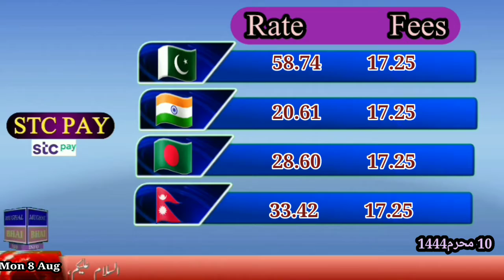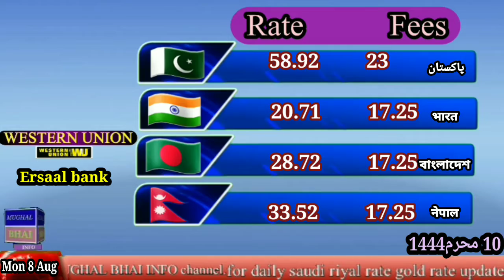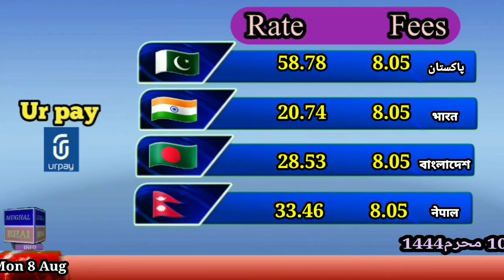Saudi riyal rate today in saudi arabia|today riyal rate pakistan|India Bangladesh Nepal|8 Aug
topic cover,,,,,,,,,,,,,,,,

Saudi Riyal
Saudi riyal exchange rate today